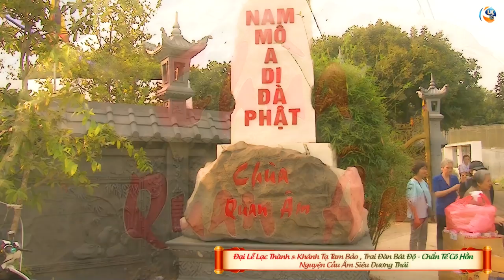CẢM TẠ MẸ QUAN ÂM | Kim Linh hát Đại Lễ Khánh Đản tại Chùa Quan Âm, Đồng Nai sáng ngày 19/2/2023 al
Kim Linh hát Đại Lễ Khánh Đản tại Chùa Quan Âm, Đồng Nai sáng ngày 19/2/2023 âm lịch.

- Bài hát : CẢM TẠ MẸ QUAN ÂM
- Sáng tác : Vũ Ngọc Toản
- Trình bày : Kim Linh

*LỜI BÀI HÁT :
Lạy mẹ hiền Quan Âm
Giúp con vượt cơn khổ nạn
Nhờ mẹ độ cho con
Mà tham si hận lui tán

Lòng từ mẹ mênh mang
Làm con thấy tâm nhẹ nhàng
Tà niệm đều tiêu tan
Con chánh niệm tu hành bình an

Nhớ lời ngài bờ giác không xa
Hành thập thiện cho đời tươi sáng
Bỏ việc ác siêng làm việc lành
Đem pháp lành gieo rắc quần sanh

Lời Phật dạy ghi sâu
Phá tan niềm đau nỗi sầu
Vượt đường trần lao đao
Nhờ con nương tựa Tam Bảo

Nguyện một lòng gieo nhơn
Tình thương mến thương muôn loài
Nguyện một lòng tri ơn
Tinh tấn hoài mai này về Tây

- CHÚ ĐẠI BI | 大 悲 咒 | KIM LINH (Có chữ cho phật tử hát theo dễ thuộc)

- LẠY QUAN ÂM SOI SÁNG | 4K | KIM LINH | Lời : VŨ NGỌC TOẢN | Nhạc Phật Giáo Mới Năm 2023 Nghe An Lạc

- Đại Lễ Vu Lan Tại Chùa Ân Phước | ĐẠO HIẾU VU LAN | Kim Linh | Sáng tác : Lê Tiến Tiền |

- Tuyển Tập Nhạc Phật Giáo Hay Năm 2023 | KIM LINH | Album Video | THƯỜNG LẠY QUÁN THẾ ÂM | CHÚ ĐẠI BI

- Tuyển Tập Nhạc Phật Giáo Chọn Lọc Năm 2023 | KIM LINH | Album Video | QUAN ÂM THẬP NHẤT DIỆN